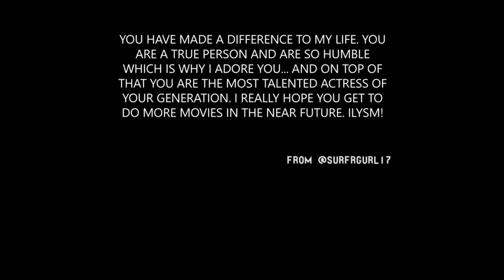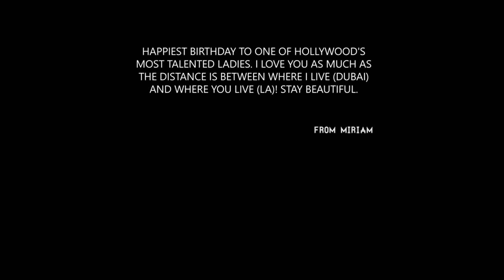Happy Birthday Rita Volk [ 2015 ] Marry you. [ WATCH IN HQ ]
► This video is made by the internation fandom of Rita Volk!
We want to wish her Happy Birthday!

We all hope she'll watch it and can appreciate.